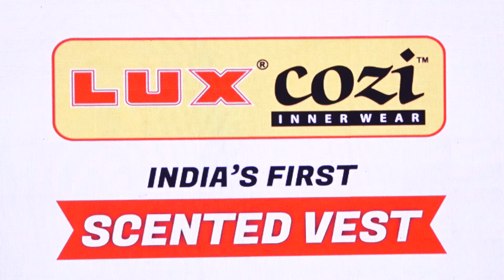Varun Dhawan At Unveiling Of LUX New Innovative Product